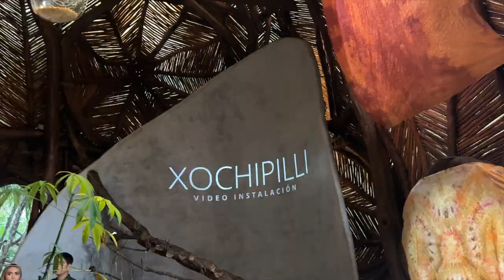WIML - Cutting bangs, Tulum (Azulik), Acne Struggles (Tretinoin)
See how I cut my bangs and chat about my acne struggles while I start tretinoin.

IG/TikTok - @luisapiou